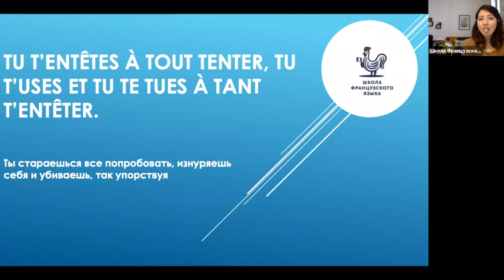Скороговорка на французском №11: tu t'entêtes à tout tenter...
Tu t’entêtes à tout tenter, tu t’uses et tu te tues à tant t’entêter.

+ упражнение о том, как работать с пробкой.